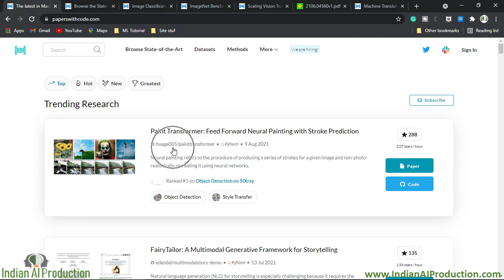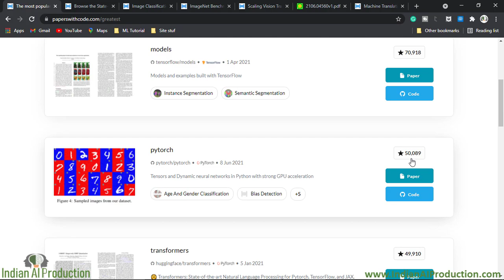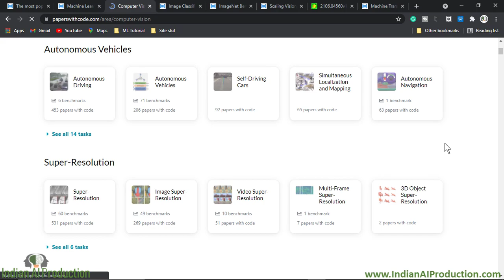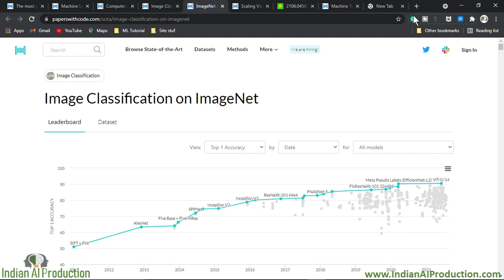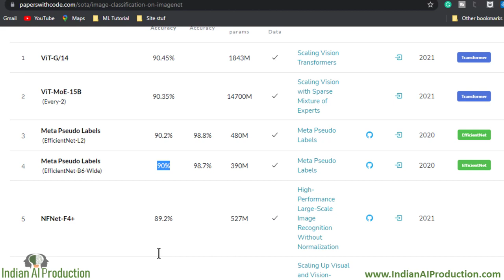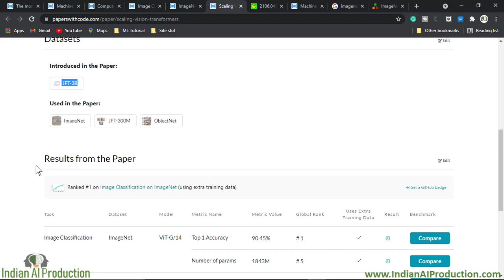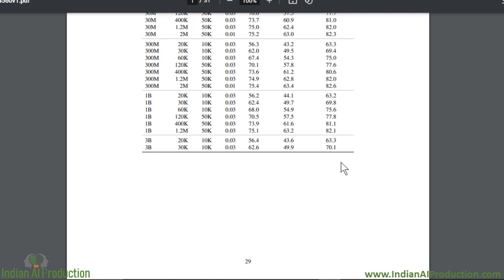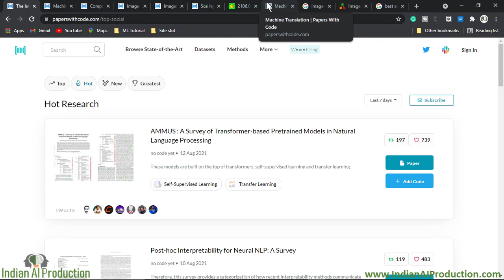Get Free Papers with Code of Machine Learning, AI, Data Science Deep Learning and Evaluation Tables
The mission of Papers with Code is to create a free and open resource with Machine Learning papers, code, and evaluation tables.